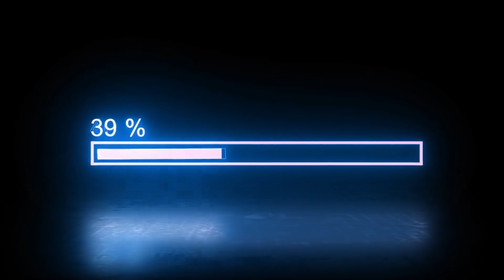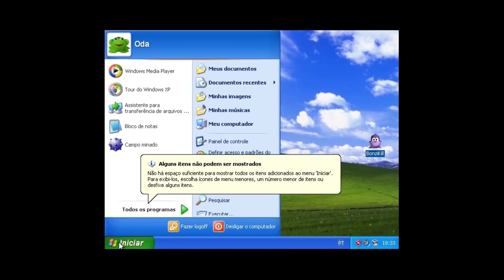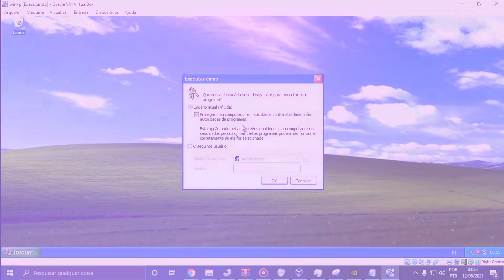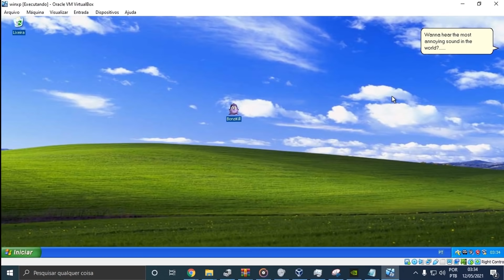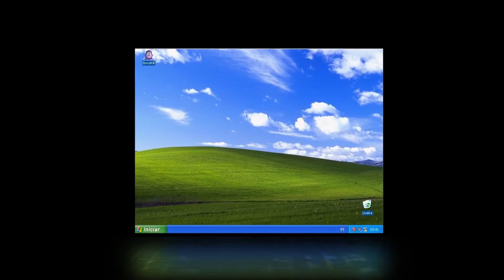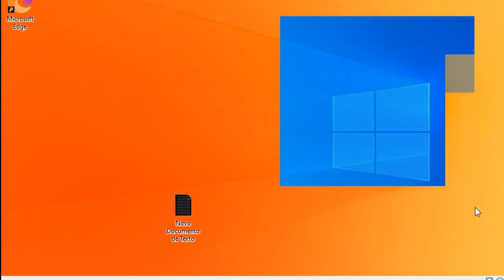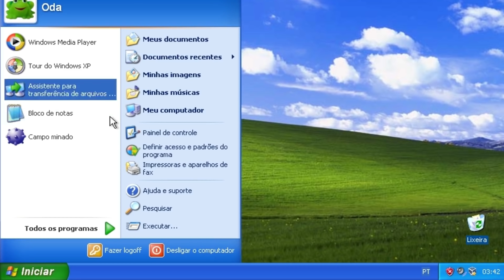TESTEI O V1ЯUS MAIS BIZARRO DA INTERNET!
oi...

Nesse vídeo eu testei 2 vírus muito conhecidos e bizarros que encontrei internet a fora. O primeiro é o bonzibuddy, o vírus do gorila roxo que basicamente foi criado para ser um assistente para o windows xp, porém foi recriado como um programa mal intencionado que faz uma bagunça no pc da pessoa. O segundo é o memz, um malware muito conhecido por destruir computadores e não é a toa, em questão de minutos ele corrompeu totalmente o meu windows 10.
Tudo feito e mostrado aqui é para fins de entretenimento, não tente replicar em sua máquina!

eu gosto de pudim ^-^